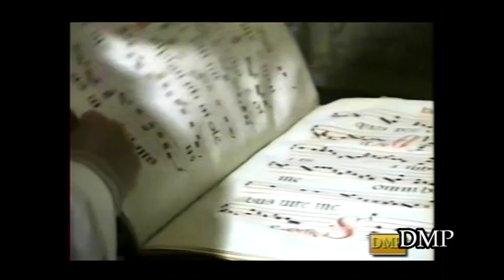Soriano Calabro in 4 minuti di Pasquale De Masi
Breve sintesi della Storia di Soriano Calabro - VV
di Pasquale De Masi